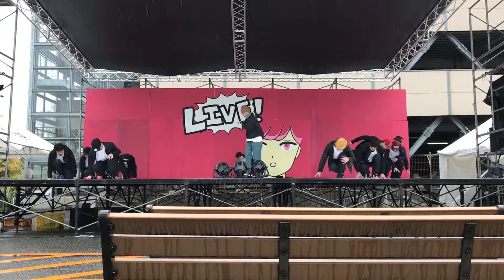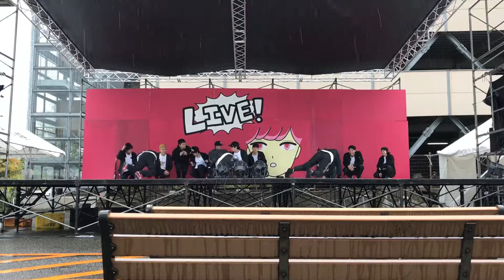BREAK // 医学展 2017